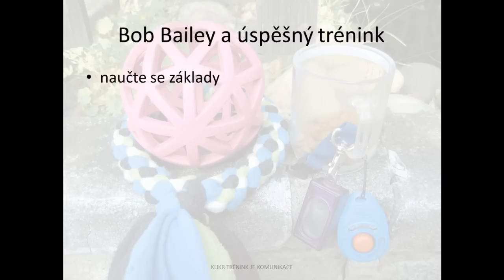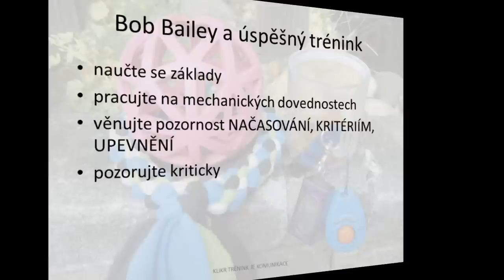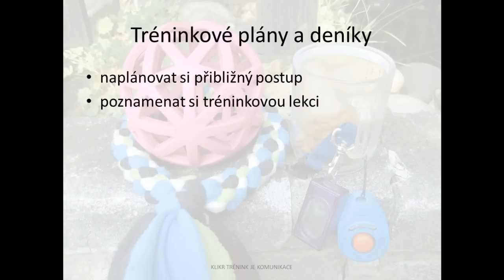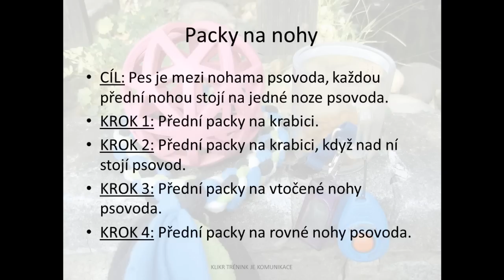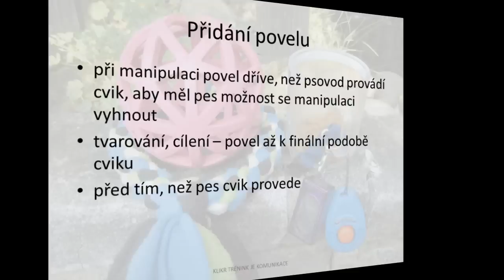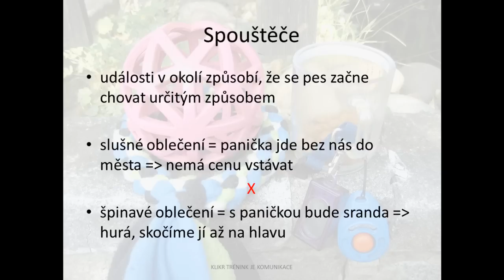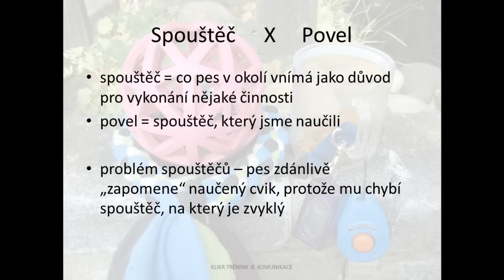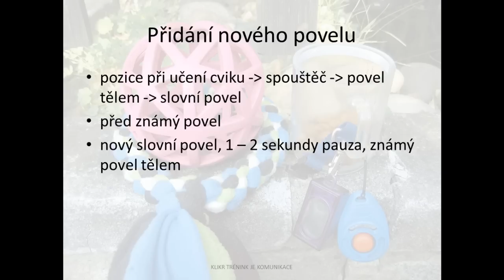Klikr trénink - od kliku k povelu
Bob Bailey a úspěšný trénink
Plán tréninku a tréninkový deník
Jak naučit "packy na nohy"
Jak přidat povel
Spouštěče